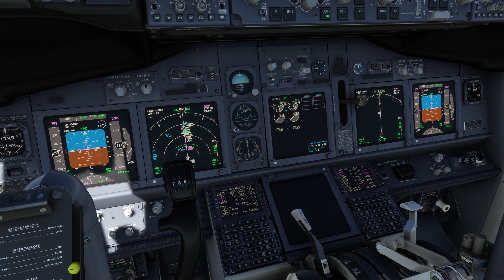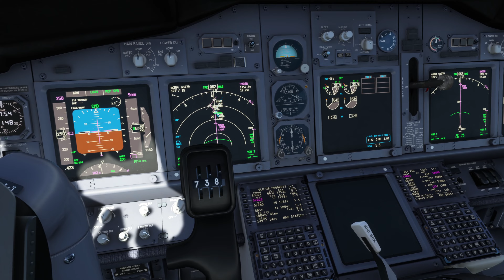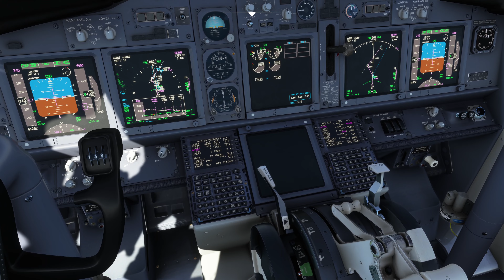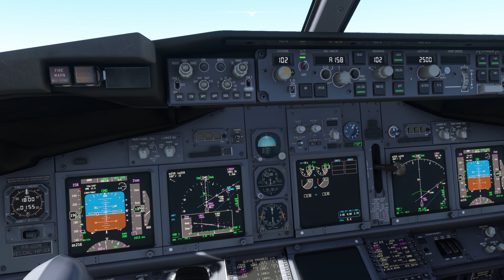B738 Congonhas SPSP - Salvador SBSV